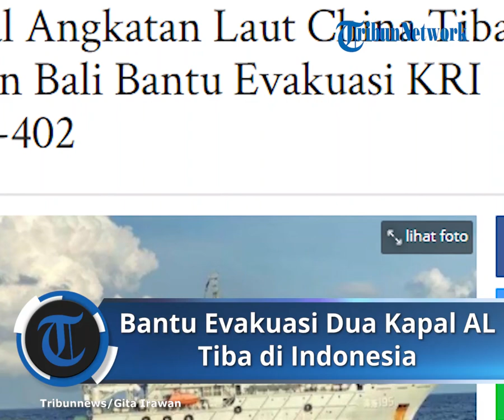Dua Kapal Angkatan Laut China Tiba di Perairan Bali Bantu Evakuasi KRI Nanggala-402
TRIBUNNEWS.COM, JAKARTA - Dua kapal Angkatan Laut China (People Liberation Army Navy/PLA Navy) yakni PRC Navy Ship Ocean Tug Nantuo-195 dan PRC Navy Ocean Salvage & Rescue Yong Xing Dao-863 tiba di perairan Bali pada Minggu (2/5/2021) kemarin.

Kedatangan dua kapal tersebut untuk membantu proses evakuasi kapal selam KRI Nanggala-402 yang dinyatakan tenggelam di kedalaman 838 meter di Perairan Utara Pulau Bali beserta 53 awaknya pada Minggu (25/4/2021).

Kedatangan kedua kapal tersebut disambut KRI Layang-635 dengan ucapan selamat datang serta ucapan terimakasih atas bantuannya melalui alat komunikasi.

"Dukungan PLA Navy kepada Indonesia ini berawal tawaran Duta Besar China untuk Indonesia kepada Menteri Pertahanan RI berkaitan  bantuan kemanusiaan pihak China dalam penanganan KRI Nanggala-402 berupa kapal salvage. Tawaran bantuan kemanusiaan ini disambut dengan senang hati pemerintah Indonesia," sebagaimana dikutip dari keterangan resmi Dinas Penerangan Angkatan Laut pada Senin (3/5/2021).

Ocean Salvage and Rescue Yongxingdao-863 memiliki panjang 156 meter, lebar 21 meter dan tinggi 7,5 meter.

Kapal tersebut memiliki robot, sonar, side scane sereta boat rescue.

Sementara itu, Ocean Tug Nantuo-195 memiliki  panjang 119 meter, lebar 16 meter dan tinggi 6,5 meter.

"Kapal-kapal salvage Angkatan Laut China tersebut memiliki kemampuan untuk melaksanakan evakuasi sampai kedalaman 4500 meter," kata keterangan tersebut.

Selain bantuan dari pemerintah China, TNI AL berencana mengangkat badan KRI Nanggala-402 beserta ABK yang gugur ini bekerja sama dengan SKK Migas yang akan mengoperasikan kapal Timas 1201.

Kapal yang akan dioperasikan tersebut memiliki panjang 162,3 meter, lebar 37,8 meter dan tinggi 16,1 meter.

Kapal tersebut menggunakan crane berkapasitas 1.200 MT yang cocok untuk instalasi platform konvensional.

Artikel ini telah tayang di Tribunnews.com dengan judul Dua Kapal Angkatan Laut China Tiba di Perairan Bali Bantu Evakuasi KRI Nanggala-402,